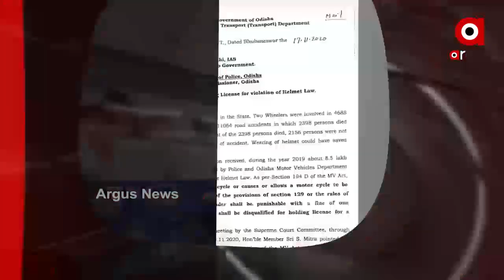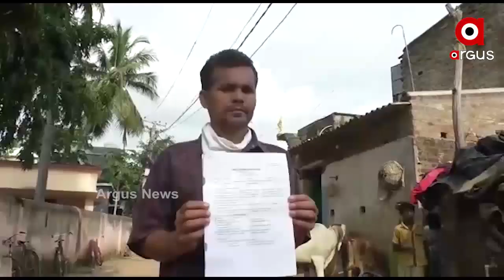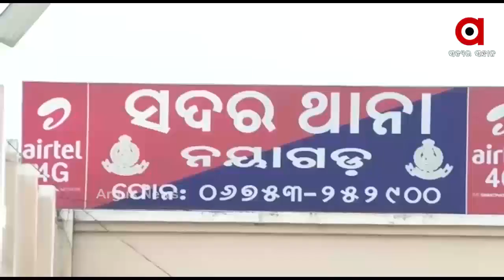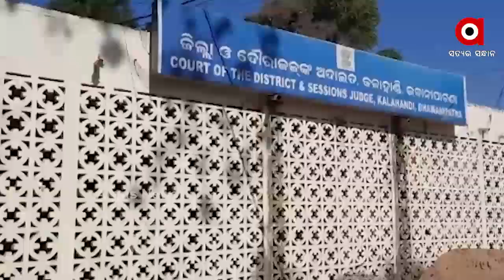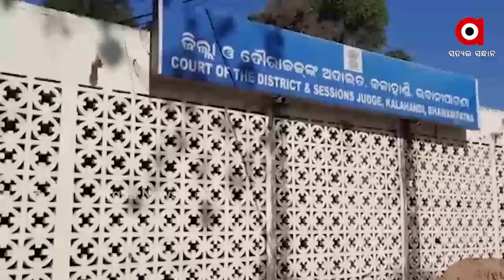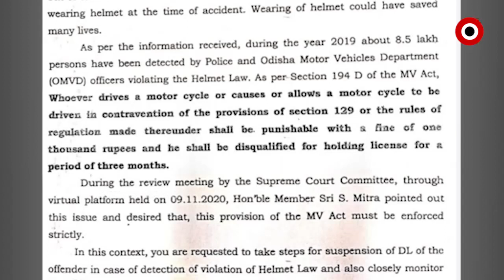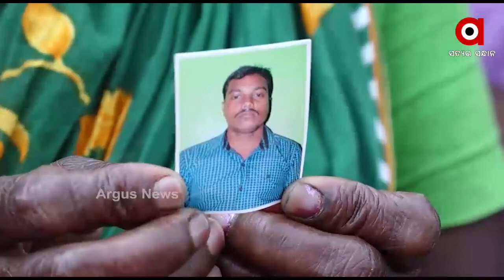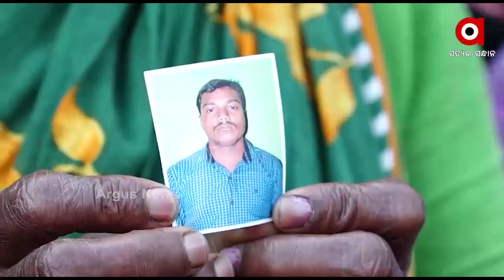Argus Update News 7Am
କୋଭିଡ କଟକଣା ମଧ୍ୟରେ ଆଜିଠୁ ଆରମ୍ଭ ହେବ ବିଧାନସଭାର ଶୀତକାଳୀନ ଅଧିବେଶନ
ପୁଣି ପରୀ ପରିବାର ଉପରେ ପୋଲିସର ଜୁଲମ...
ବନ୍ଧା ହେଲେ ରସିକିଆ ସରପଞ୍ଚ.
ହେଲମେଟ ନିୟମକୁ କଡ଼ାକଡ଼ି କଲେ ରାଜ୍ୟ ସରକାର...
 ପୁରୀ ବାସେଳିସାହି ଥାନାରେ ହାଜତ ମୃତ୍ୟୁକୁ ନେଇ କାଠଗଡାରେ ପୋଲିସ...
22ରୁ ବଢ଼ିବ ଶୀତ..